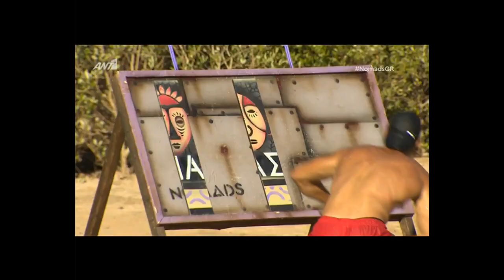Nomads 2: Πανηγυρική επιβεβαίωση του Athensmagazine.gr! Η ομάδα που κέρδισε!